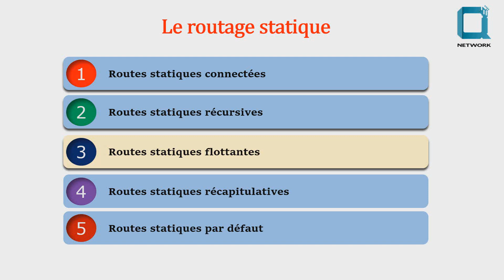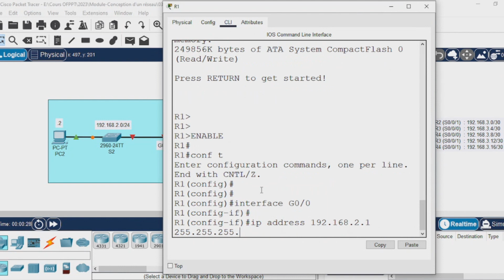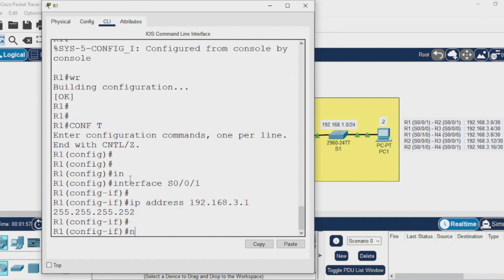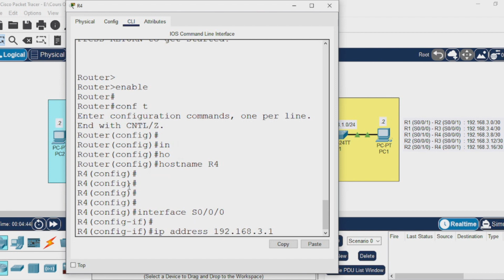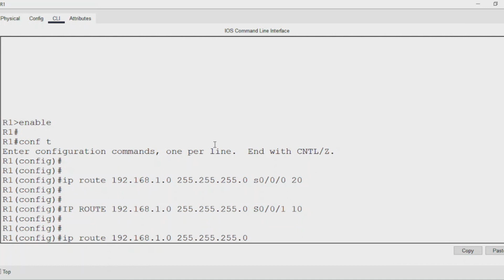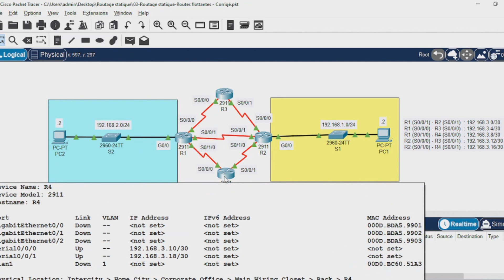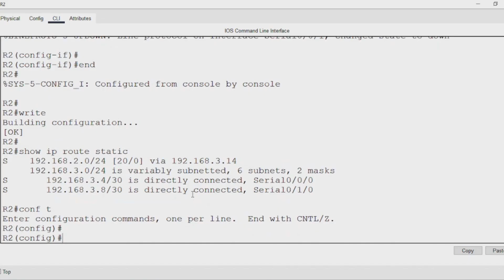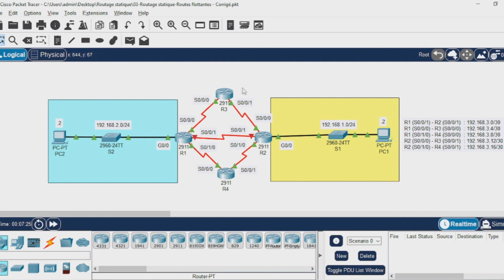03 - Routage statique - Routes flottantes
Configuration des routes statiques flottantes